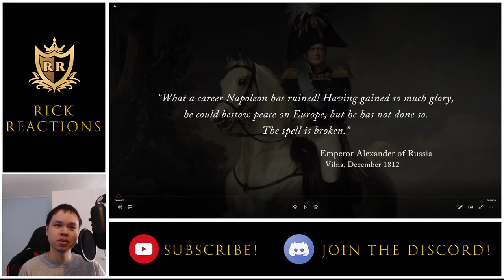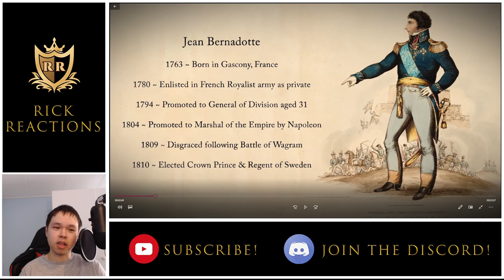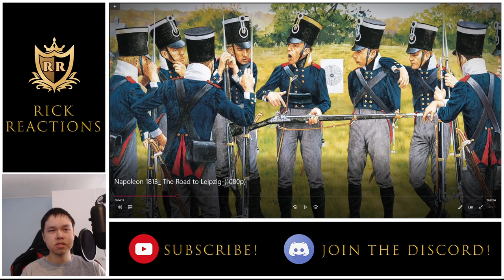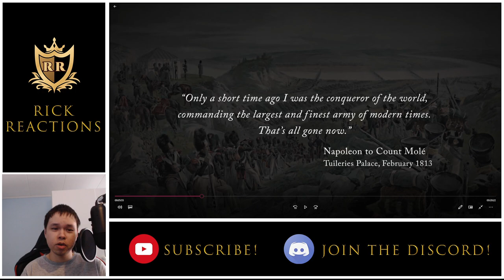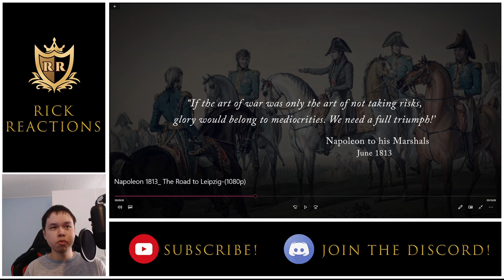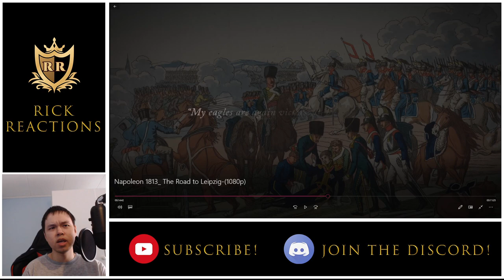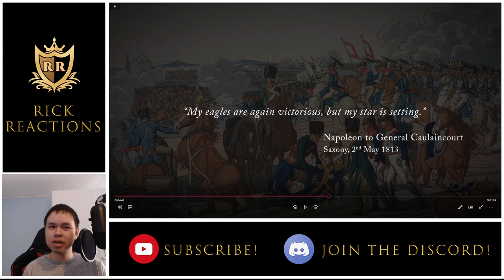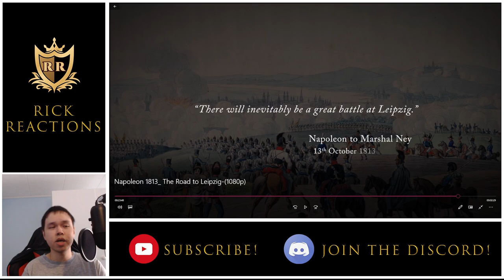Napoleon 1813: The Road to Leipzig REACTION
Today we're reacting to the 12th part of Epic History TV's series on the Napoleonic Wars.

"In 1813, following his disastrous invasion of Russia, Napoleon faced a desperate battle to save his empire. His enemies were gaining in strength, as Prussia and Sweden joined the Sixth Coalition against him, while Russian armies advanced across Poland and into Germany. The French Emperor worked miracles to raise a new Grande Armée of young conscripts, leading them to victory at Lützen and Bautzen. But Napoleon knew everything might ultimately depend on Austria - which side would his father-in-law,  Austrian Emperor Francis I, chose to support? The matter would be settled after a fateful and ill-tempered meeting in Dresden between Napoleon and Austrian foreign minister von Metternich..."